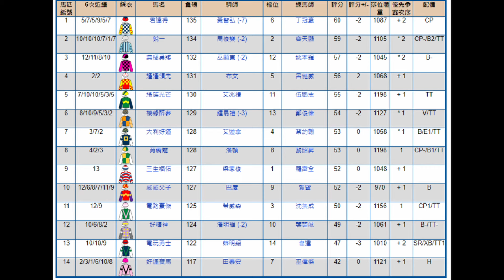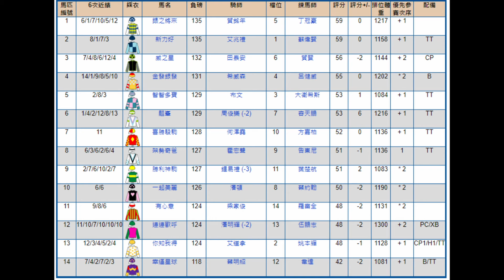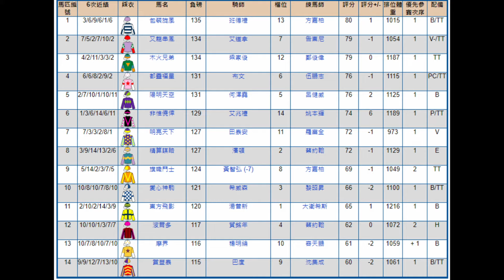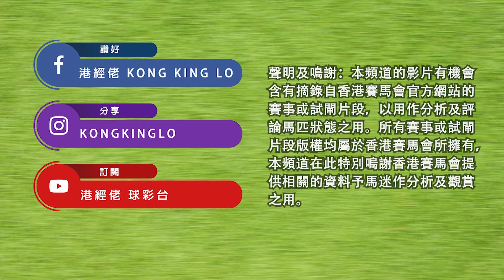港經佬賽馬貼士及分析｜23-06-2024 沙田黃昏馬真飛過關賽馬貼士｜免費心及賽馬貼士｜全方位博彩及投資頻道｜足球｜賽馬｜股票｜樓市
2024/06/23 港經佬賽馬貼士及分析  | 沙田黃昏馬 |  真飛過關賽馬貼士